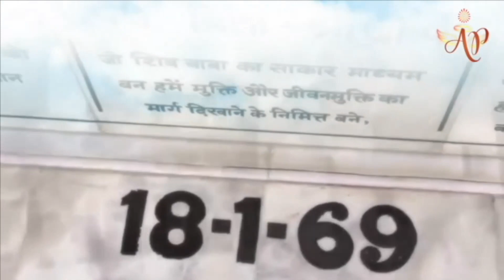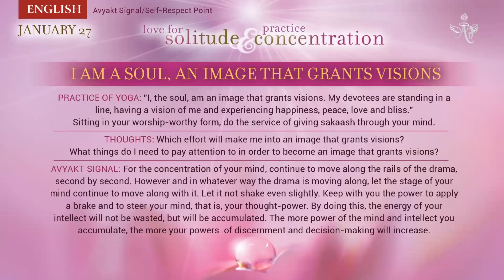Tamil January 26, 2023 Mohini Didi I am a Soul an Image Grants Visions # 26